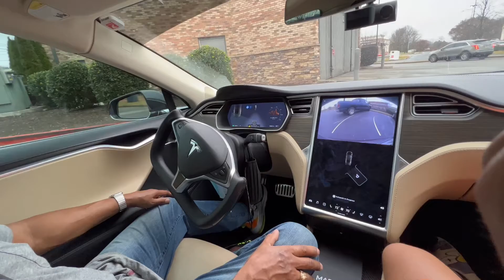Yoke steering wheel in action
Demonstrating yoke steering wheel in autopilot action!